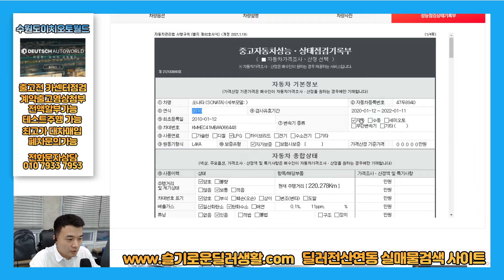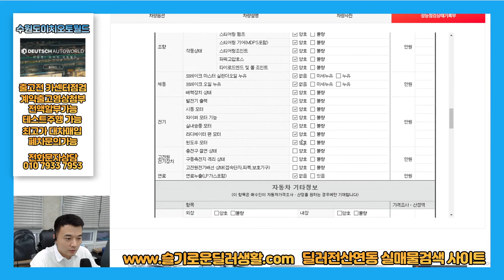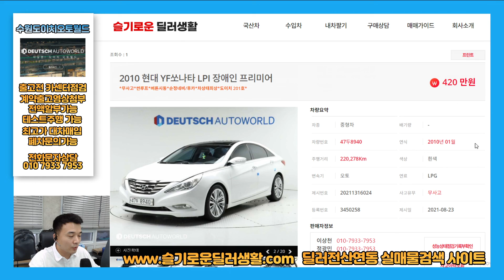(실매물중고차)8940/420만원/YF쏘나타중고차/출고전카센터점검